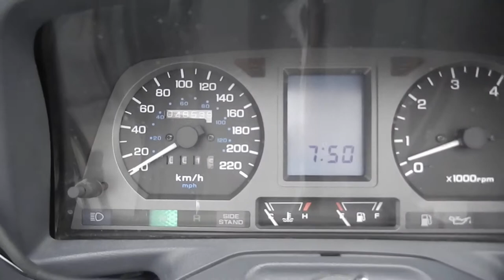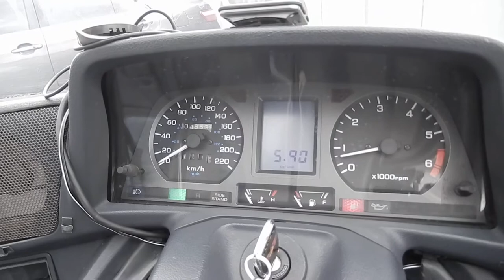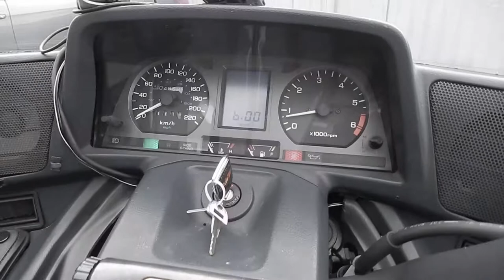No B7152 HONDA GOLD WING GL1500 SE